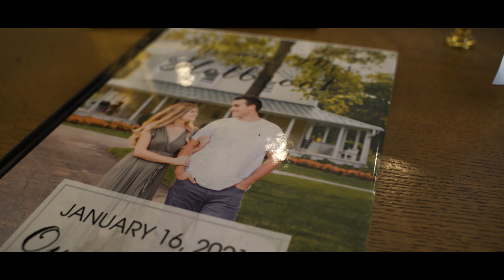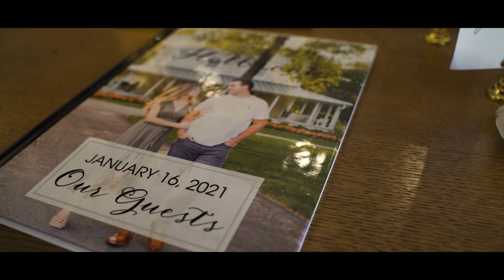Hyatt and Madison's Wedding Film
This was the beautiful wedding of Hyatt and Madison at Marblegate Farm in Knoxville TN.

MB01HNZKUYWK11L